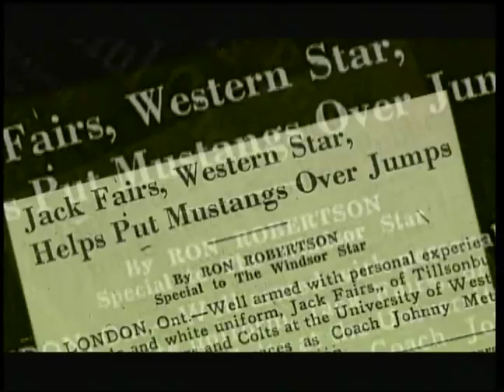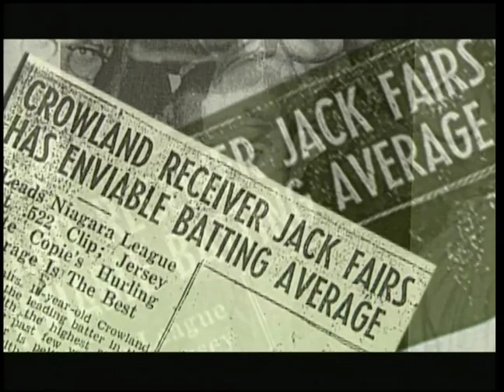JACK FAIRS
Jack Fairs: Perennial Presence at UWO
Jack Fairs has worked at the University of Western Ontario for over half a century as a teacher, mentor, researcher and coach. He is well known and respected for his extensive contributions in physical education and coaching, particularly in the sport of squash. He retired in 1988 but still continues to coach squash at his alma mater where he is professor emeritus of kinesiology.
Commitment to coaching has been a hallmark of his distinguished career. Incredible as it may seem today, he played and coached five sports during his lifetime: football, basketball, baseball, tennis, and squash. Even more he produced nationals champions in tennis, football and squash. In squash, for example, CSA Hall of Famer Phil Mohtadi won three Canadian Open hardball championships (1976, 1977, 1980) and Scott Dulmage won the US National hardball championships (1988). Both Mohtadi (1976) and Dulmage (1989) won the US Intercollegiate championships. Cornell coach Scott Stoneburgh captured three Canadian Open Hardball Championships (1991,1992,1993).
Squash-at-large knows Jack best for the record setting play of the UWO squash team. Since 1970 his teams have won 31 team titles and 21 singles titles in Ontario University Athletics (OUA) play. Their record of 21 consecutive team and 31 titles overall make them the most successful team in UWO history.
During his tenure UWO has ranked in the upper echelon of US intercollegiate squash. It won team titles (in 1977 and 1980) and singles titles in 1976 (Phil Mohtadi) and 1989 (Scott Dulmage). Team members have earned All-American honors and have been named to numerous All-Tournament teams. It is recognized that membership in this association has profoundly influenced the quality and vitality of the UWO squash program.
Fairs honors and awards document his commitment to excellence in coaching and in promoting the game of squash. Among them are the 1979 Distinguished Service Award of the Canadian Squash Racquets Association, the 1984 Special Achievement Award of Squash Ontario, the 1986 Distinguished Service Award of Squash Canada for outstanding contributions to the Promotion and Development of Squash in Canada as a Coach, the 1991 Sportsman of the Year Award for the City of London, the 1993 Special Citation of Squash Canada for contributions to the hardball game. Canada officially designated 1989-90 as the Year of the Coach. In recognition of his work, Fairs received various awards including the Dedicated Coaching Service Award of Squash Canada, the 2M Coaching Canada Award and the Canadian Football League (CFL) medallion and Coaching Achievement Certificate. In 1997 NISRA established Lifetime Achievement Award. Jack Fairs was the first recipient. Jacks multi-sport career has already conferred him Hall of Fame recognition. Inductions include W Club Hall of Fame (1991), London Sports Hall of Fame (2002) and Chatham Sports Hall of Fame (2003).
On receiving word of this award, Fairs said, I have always cherished my association and friendship with CSA and its coaches. The organization has enhanced the development of intercollegiate squash and provided opportunities for its student/athletes to be involved in a lifetime sport. To be recognized by this fine organization for my years as a coach at The University of Western Ontario is indeed very special. I am very appreciative of this award and honoured to be added to such a distinguished list of past recipients.
As a teacher and coach, Jack Fairs, has few equals. His work has enriched the lives of countless student/athletes. Plato said those having torches will pass them onto others and Jack has done that with enthusiasm and dedication. He has been a role model, par excellence, for aspiring teachers and coaches and continues his commitment to advancing the game of squash.